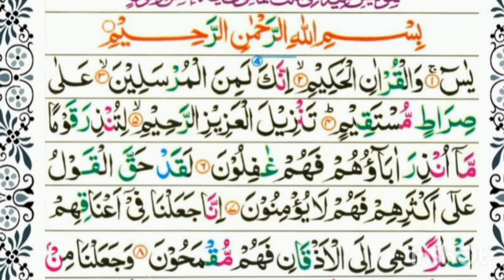surah yaseen|Tarjuma|Translation|Part 2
surah yaseen Tarjuma| Translation.
part 2| Surah yassen Quran majeed ka dill hai iss ka Tarjuma sekheye or dosron ko bhi sekhaiye or isse yaad kejiye